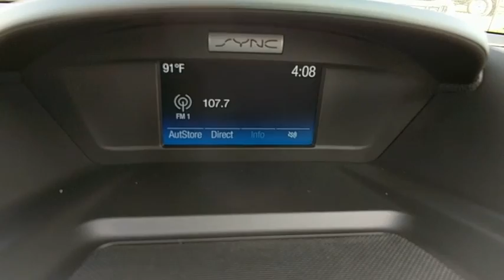2018 Ford Escape Baltimore, Wilmington, White Marsh, Rosedale, MD J555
[LISTING _TYPE] 2018 Ford Escape